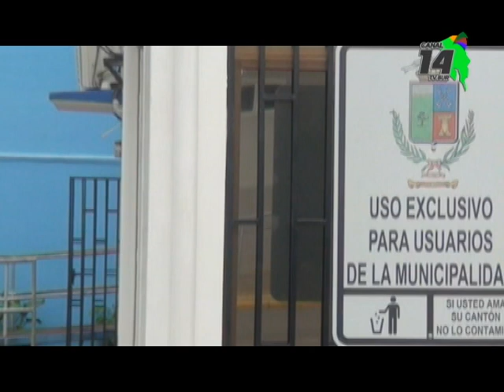Todas las municipalidades del Sur reprobaron en la medición de transparencia en sitios web